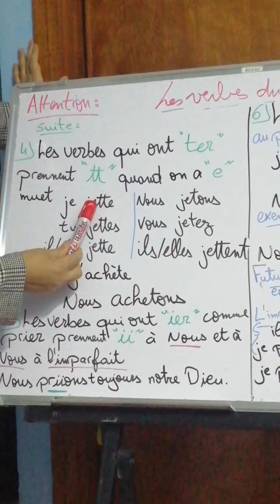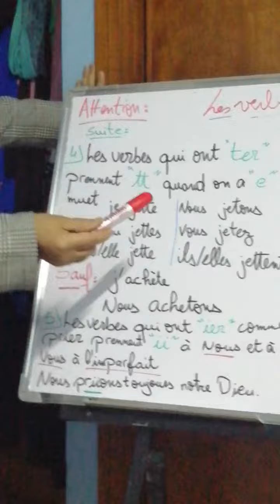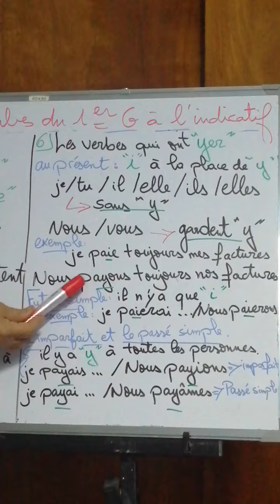les cas particuliers des verbes du 1er groupe suite بعض الاستثناءات لافعال المجموعة 1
Comment conjuguer les verbes qui ont ter /ier /yer aux temps simples de l'indicatif